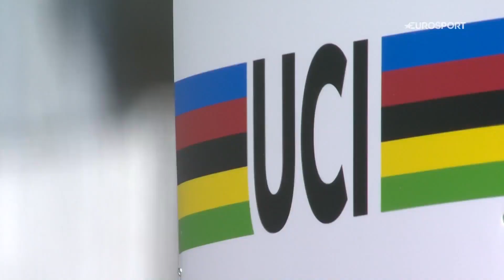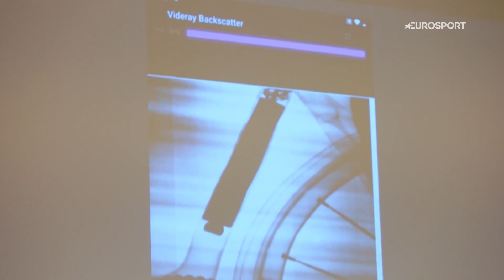UCI Presents New Technology to Stop Technological Fraud | Cycling show | Eurosport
UCI President, David Lappartient, Introduces a new weapon of technology in aims to fight against technological fraud, in aims to make the sport of cycling fair, and keeps everyone on a same level playing field.

Watch the Cycling Show on Discovery+ and on Eurosport at 5.30pm CET every Tuesday.